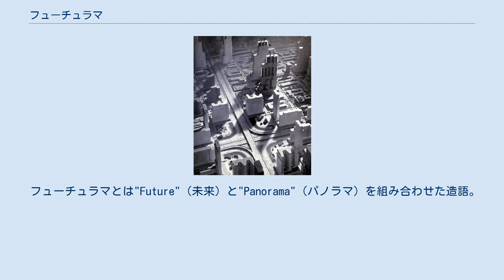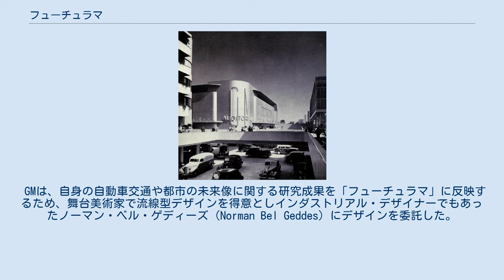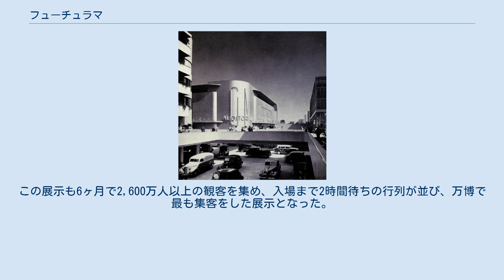フューチュラマ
フューチュラマの都市ジオラマの細部 フューチュラマ（フューチャラマ、Futurama）は、1939年から1940年にかけて『明日の世界』（World of Tomorrow）というテーマを掲げて開催されたニューヨーク万国博覧会に、ノーマン・ベル・ゲディーズのデザインでゼネラルモーターズ (GM) が出展したジオラマ展示・ライド型アトラクション。
非常な人気を博した。
 フューチュラマとは"Future"（未来）と"Panorama"（パノラマ）を組み合わせた造語。
フューチュラマの影響は強く、「-arama」という接尾語は1950年代から1960年代にかけてのミッドセンチュリーのアメリカで、来るべき未来を見せるコンセプトの商品や企画の名称、SF映画の題名などに多用された。
 フューチュラマの都市ジオラマ ニューヨーク万国博覧会では、世界各国の政府機関や企業が、デザインやコンセプトに工夫を凝らしてそれぞれの近未来の理想社会を見せていた。
GMは「20年後の未来のアメリカを見せる」「フューチュラマ」を出展。
自身のパビリオン、「ハイウェイ・アンド・ホライズン館」で公開された。
 「フューチュラマ」は、超高層ビルの立ち並ぶ都心と大規模な郊外住宅地とをオートメーション化された高速道路ネットワークが結んでいる1960年のアメリカを観客が遊覧飛行するというシナリオ。
そのための仕掛けとして、壮大な円形ジオラマが用意され、観客はその周りを『ムーヴィング・チェア』とよばれた座席に揺られ、十数分かけて観覧した。
円形ジオラマには子供の背の高さほどの摩天楼など50万個以上のミニチュアの建物が立ち並び、1万台以上のミニチュアカーが走るハイウェイとインターチェンジが広がっており、観客は高速道路が繋ぐ輝かしい未来都市のビジョンに酔いしれた。
「ハイウェイ・アンド・ホライズン館」には延べ2,500万人が訪れ、連日2万8,000人が「フューチュラマ」を見た計算になる。
 GMは、自身の自動車交通や都市の未来像に関する研究成果を「フューチュラマ」に反映するため、舞台美術家で流線型デザインを得意としインダストリアル・デザイナーでもあったノーマン・ベル・ゲディーズ（Norman Bel Geddes）にデザインを委託した。
制作には700人以上が携(たずさ)わった。
完成した「フューチュラマ」は、夢を与えてくれるだけでなく、他のパビリオンの理想都市像が荒唐無稽と思えるほど具体的で実現可能性の高いものでもあった。
なかでも「オートメイテッド・ハイウェイ（自動化高速道路）」は「フューチュラマ」で提案された最も進んだ技術で、電波でガイドされた自動車が高速走行しながら前後との車間距離を保ち、電波の指示で高速のまま自動的に目的地に向かって道路を曲がってゆけるというもので、現代のITSをすでに提案していた。
その後、GMは1960年には実際に作動するオートメイテッド・ハイウェイのプロトタイプを作っている。
 「フューチュラマ」はGMおよび当時の自動車産業の企業戦略を見せ付けただけでなく、アメリカの一般大衆に「スーパーハイウェイ」のネットワークが国土を縦横に結ぶというコンセプトをはじめて紹介した展示であり、大衆の持つ未来像に大きな影響を与えた。
「フューチュラマ」が提示した未来は郊外化や州間高速道路網などとして実現していった。
一方、「フューチュラマ」で使用された仕掛け、『ライド型アトラクション』は、のちにディズニーランドに応用されている。
 ゼネラルモーターズは、1964年から1965年にかけておこなわれたニューヨーク万博で「フューチュラマ II」というタイトルとして、内容を時代に合わせて進化させた展示をおこなっている。
 ケネディ政権の残した楽天的な世相や宇宙開発競争など技術による極地征服の時代を反映し、特に年代を示さない「近未来」の極地における活動や生活を見せるものであった。
 ここでは月面基地の活動、南極に建設される気象予報研究センター「ウェザー・セントラル」、海底探検の模様と海底観光のための「ホテル・アトランティス」、砂漠の灌漑、大規模な干拓事業と都市建設、ジャングルに作られた道路や未来都市、といった6つの場面が紹介された。
観客はライド・トレインの3人掛けの椅子に座り、次々展開するジオラマの上を通っていった。
この展示も6ヶ月で2,600万人以上の観客を集め、入場まで2時間待ちの行列が並び、万博で最も集客をした展示とな...